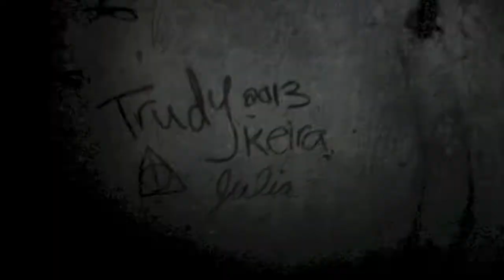Aestas Romana 2013 (Trudy)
A little bit of Rome :) Also with Julia.
Song: "L'Ombelico Del Mondo" by Jovanotti